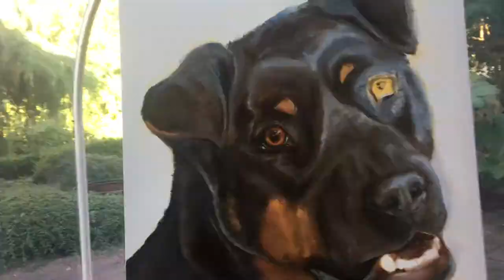Rottweiler Eye Speed Painting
Total time for just the eye details was almost an hour, but I've sped the video enough to see some progress in a few minutes. I use a large brush to block in fur around the eyes and only use these small brushes for detail segments and highlights, such as eyes, nose, and teeth.